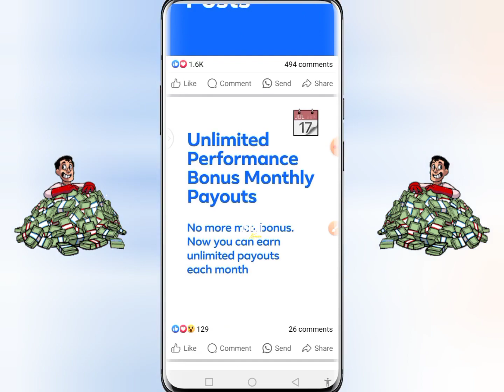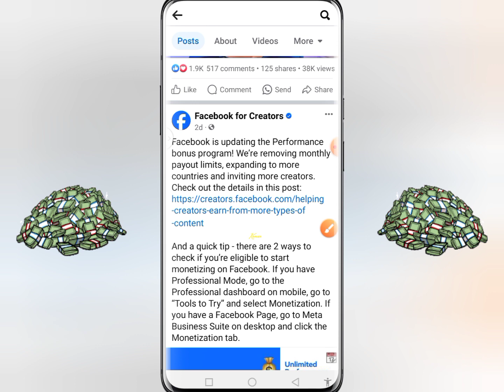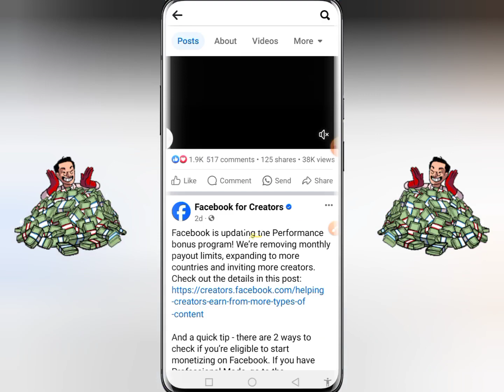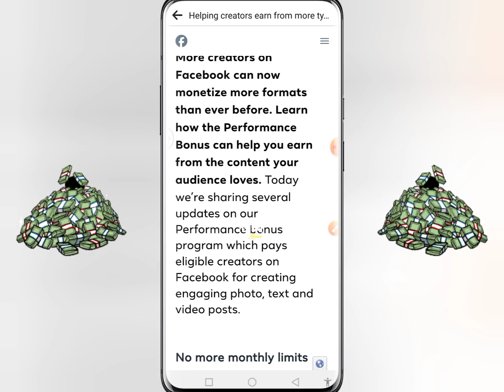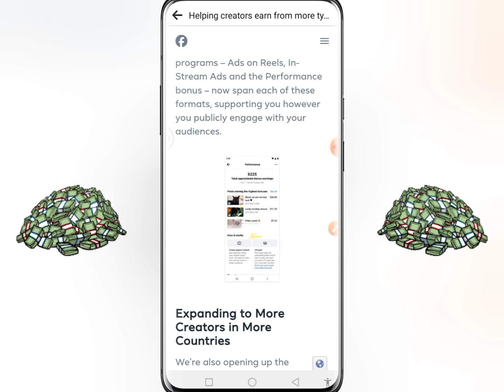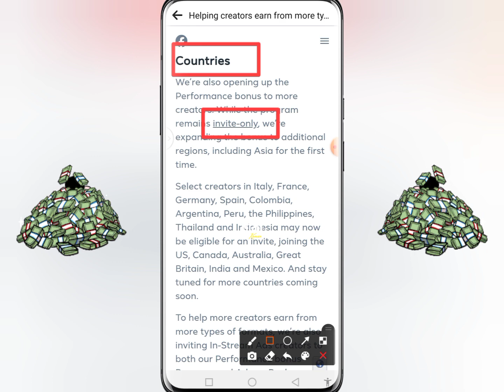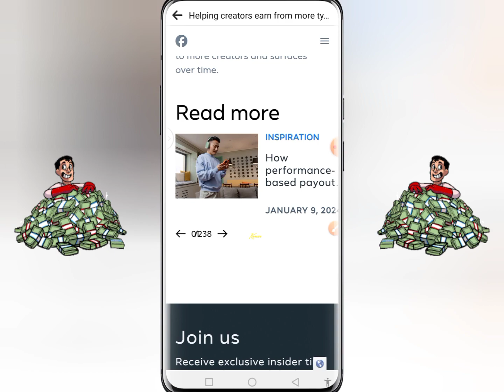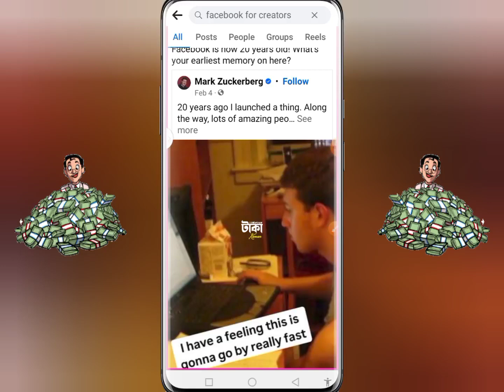ফেসবুক নিউ আপডেট ফটো অথবা লেখা পোস্ট করলেও ইনকাম হবে 🤑 Facebook New Update 2024 🤑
facebook update
big update facebook 2024
facebook monetization
facebook latest update
facebook latest update 2024
facebook big update
new update facebook 2024
how to update facebook